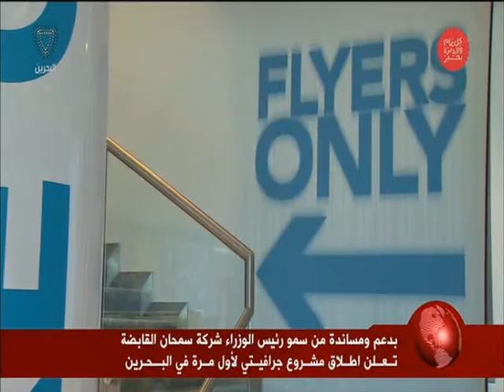البحرين : بدعم من سمو رئيس الوزراء شركة سمحان القابضة تعلن اطلاق مشروع جرافيتي لأول مرة في البحرين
الوصف

بدعم من سمو رئيس الوزراء شركة سمحان القابضة تعلن اطلاق مشروع جرافيتي لأول مرة في البحرين